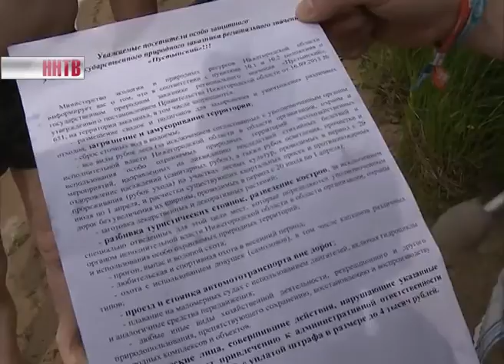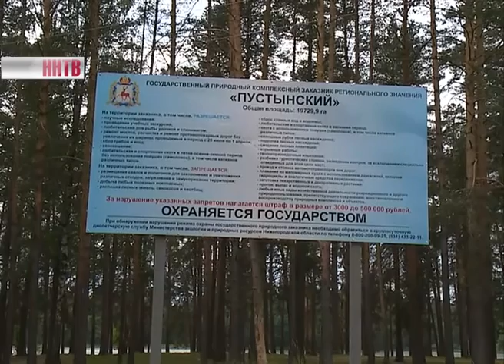Пустынский заповедник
38 видов животных больше не считаются редкими и исключены из Красной книги региона. Нижегородская область - единственный субъект России, где стратегия сохранения биообразования имеет статус регионального документа. Сегодня требования по охране животного мира проверили в Пустынском заповеднике. В Арзамасский район отправились специалисты областного министерства экологии и природных ресурсов.